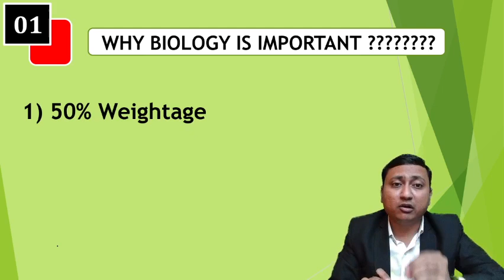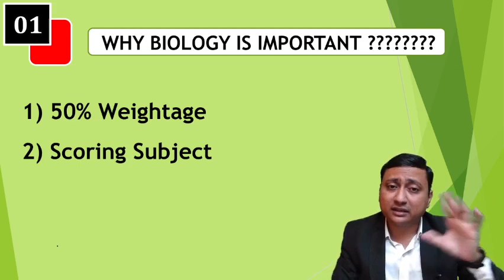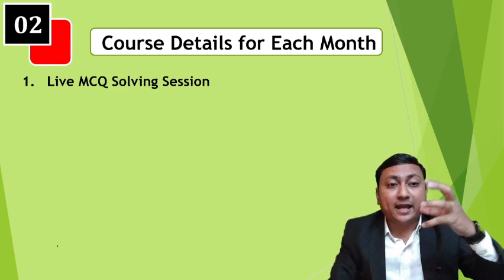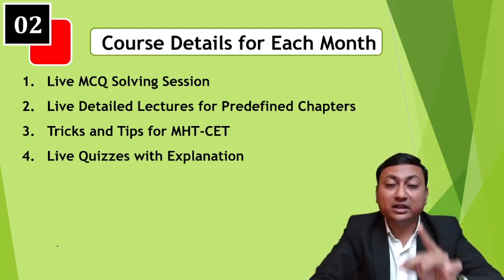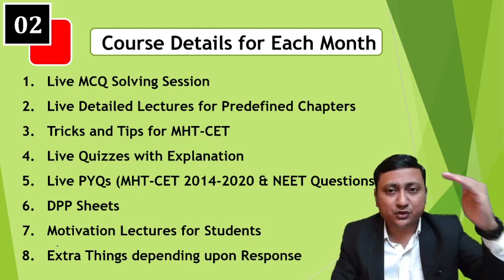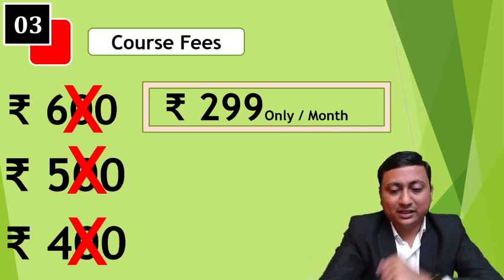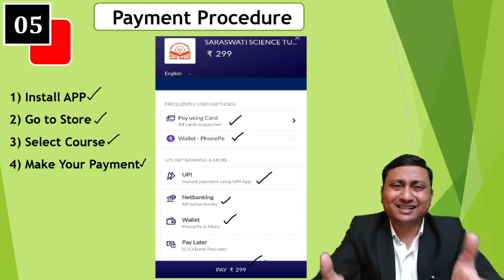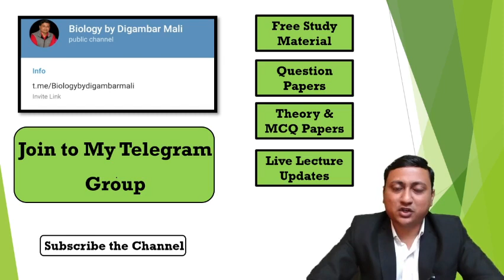Bio-Booster Batch | May Month | Biology Crash Course | MHT-CET 2021